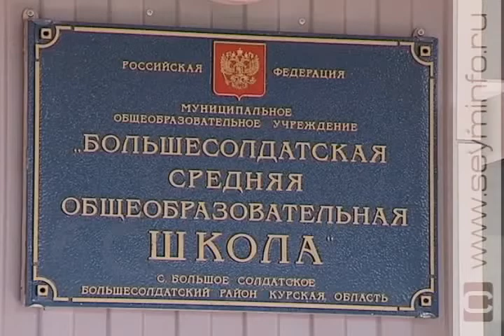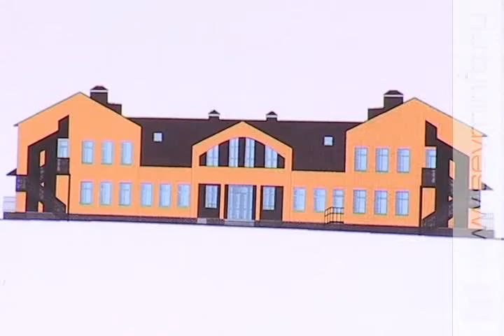Большесолдатский район: новый детский сад